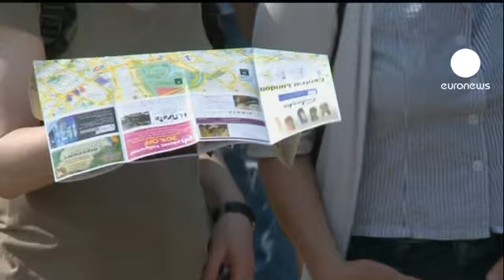زواج ويليم وكيت ينعش القطاع...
السُّياح يُقبِلون على بريطانيا من كل بقاع العالم وبأعدادٍ غير مسبوقة في هذه الفترة من السنة قبل بضعة أيام من انطلاق حفل زفاف الأمير ويليم وكيت ميدلتون.